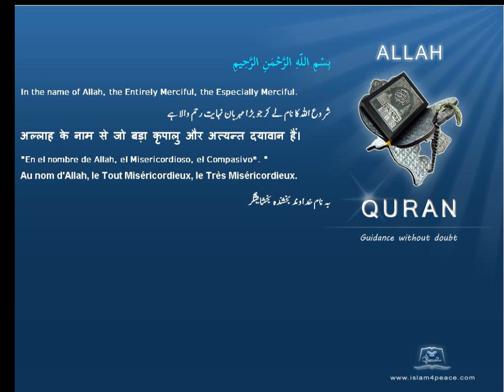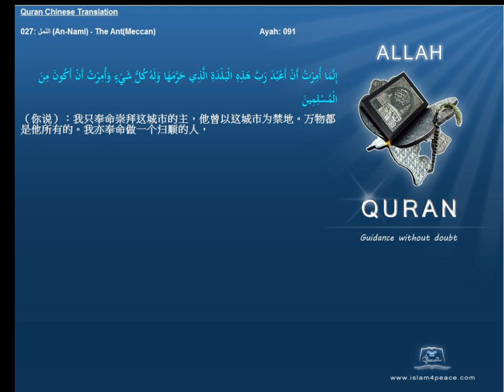Quran Chinese Only 027 النمل An Naml The AntMeccan Islam4Peace com